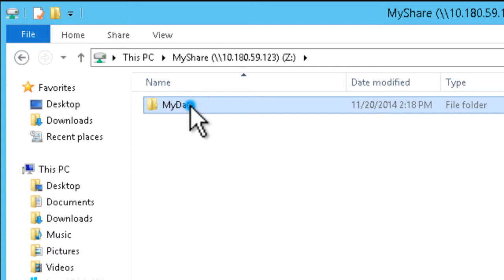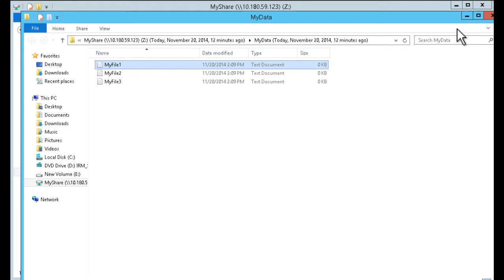Dell Storage FS7600/FS8600: Accessing Snapshot via Windows